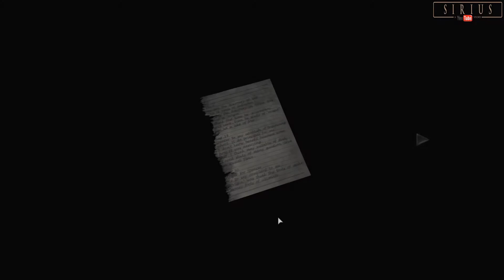Das Multiversum 🧟 Resident Evil Zero [16]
Ich reise durch die Zeit, um Entscheidungen zu verändern und mit der bestmöglichen Qualität voranzukommen. Natürlich in Form von Spielständen...

Ende Mai erscheint der 8. Teil von Resident Evil - Village. Das nehme ich zum Anlass, um die großen Ableger von Resident Evil nachzuholen. Resident Evil Zero ist nur das erste Spiel von insgesamt 11 Stück, die ich in meinem Livestream auf Twitch zocken werde.